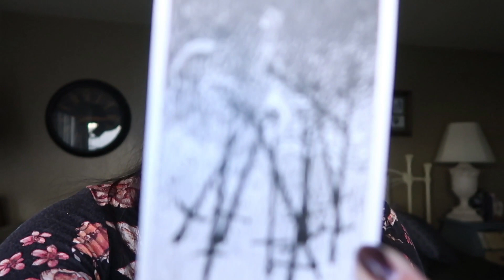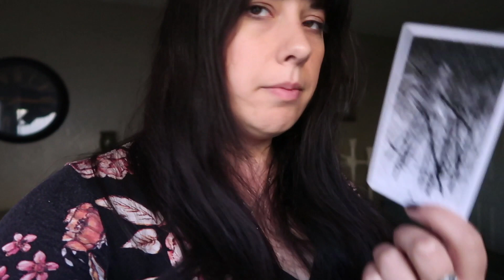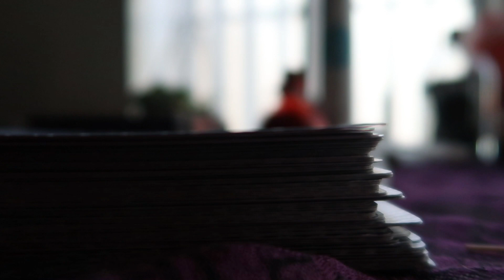The Struggle Of Tarot Daily Draws